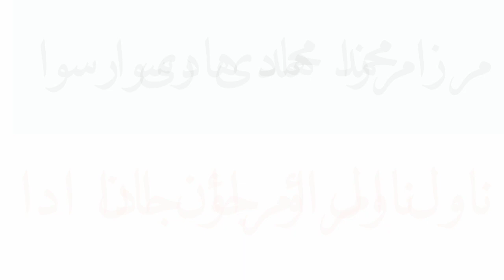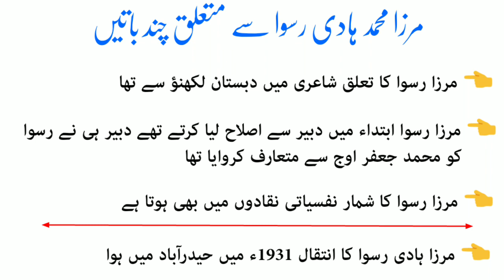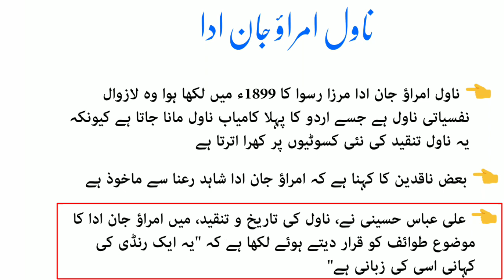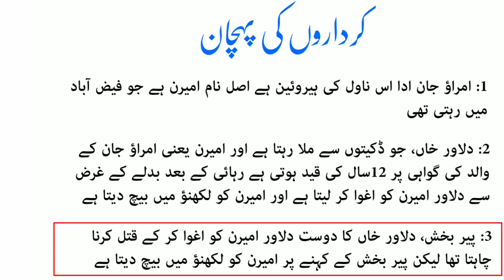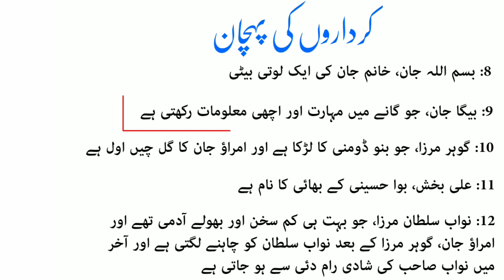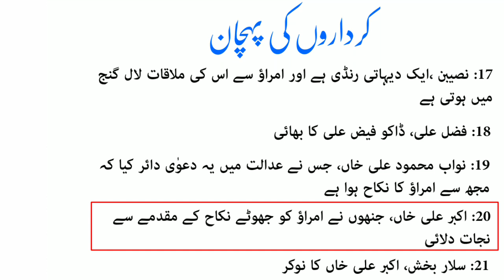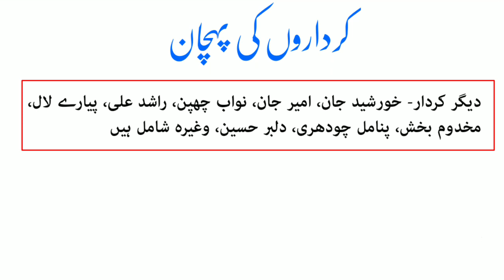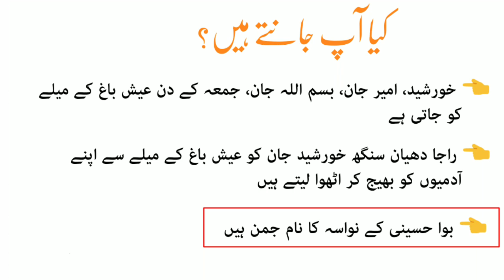Novel | Umrao Jaan Ada | Mirza Hadi Ruswa | Related | Nta Net Jrf | Urdu Exam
Hlo frnd

Novel Umrao Jaan Ada
Mirza Hadi Ruswa

Welcome my YouTube channel sikhna sikhana.

Is video me mirza hadi ruswa ka novel Umrao Jaan Ada ke bare me bataya gya he
Ummeed he ke ap video acchi lage gi

Related Nta Net Jrf
 urdu exam